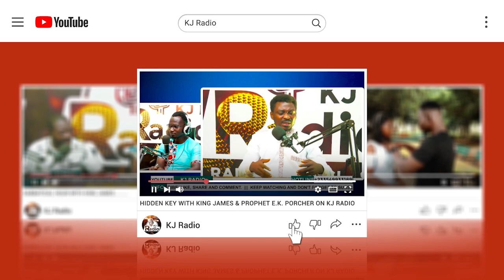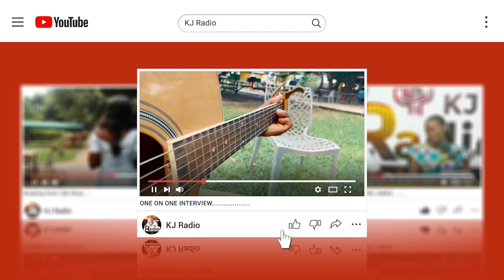Spiritual protection - Use cassava plant to protect yourself and your car - Hidden Key